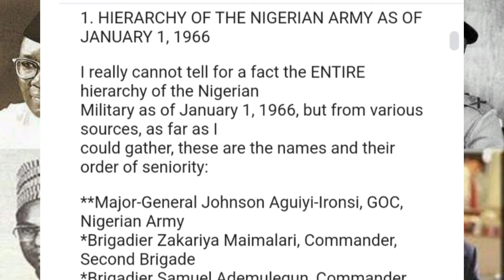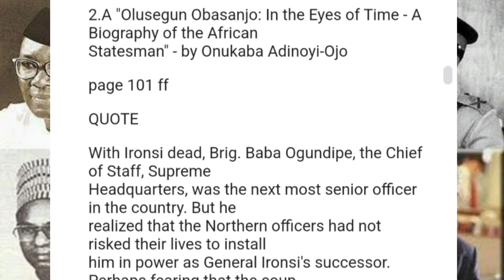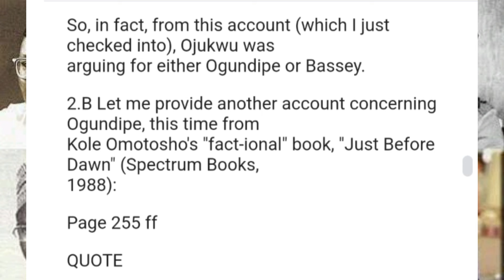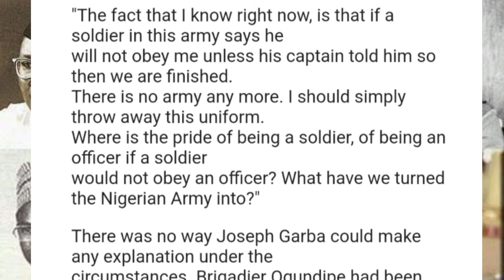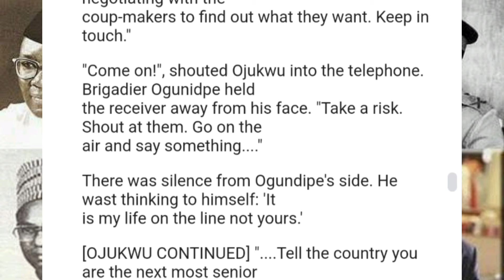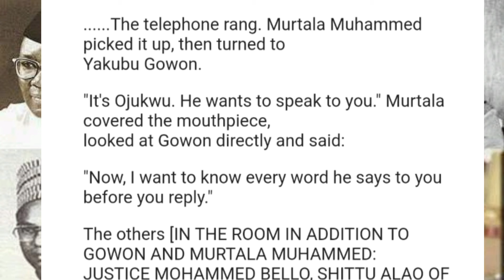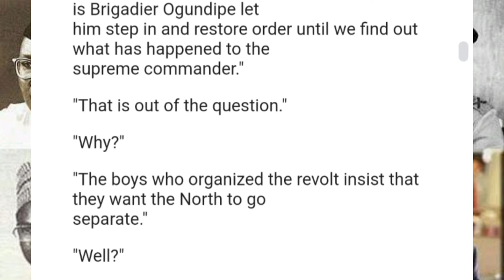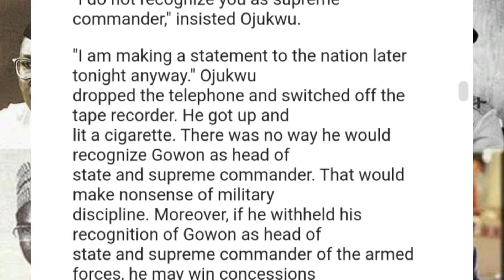See how Ojukwu & Gowon quarrel and argue during July 29 1966. The truth they don't want you to know